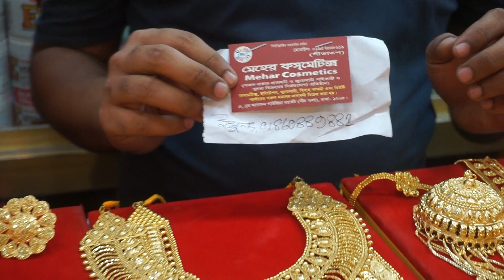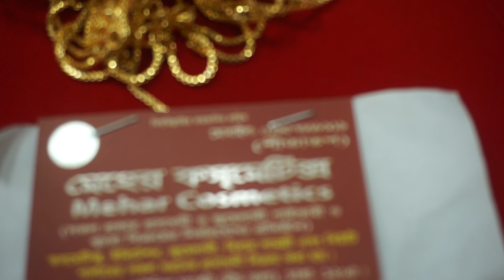ঢাকার মধ্যে সবচেয়ে কম বাজেটে বিয়ের কমপ্লিট ব্রাইডাল সেট /Inside dhaka gold plate bridal set buy bd.